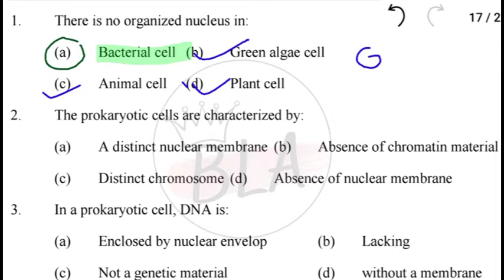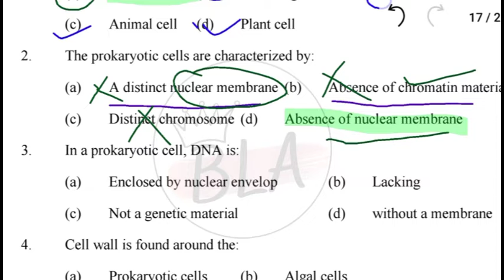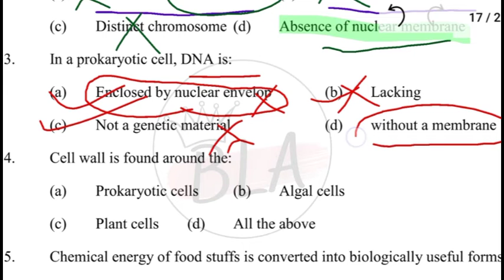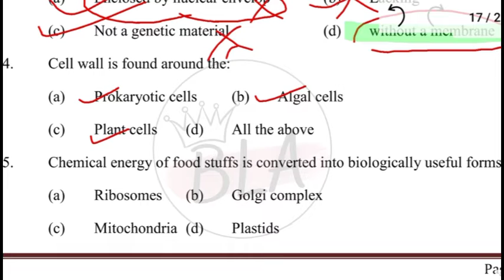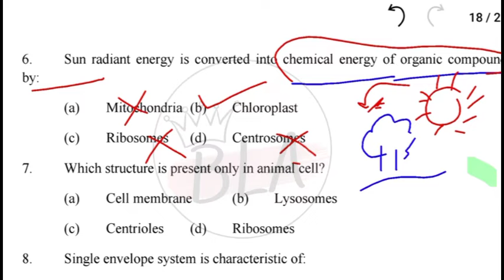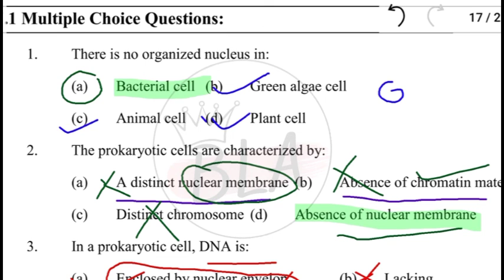Top-10 Most important questions on- Prokaryotes and eukaryotes properties| Part-2